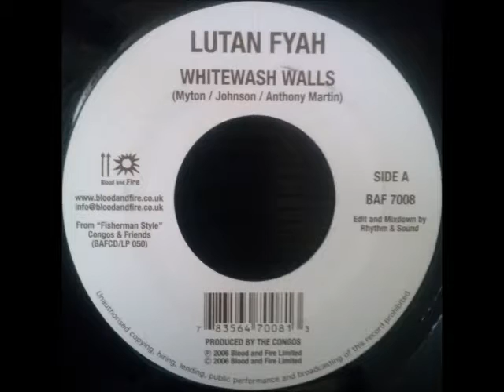Lutan Fyah - Whitewash Walls + Country Culture - Make Poverty History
Blood and Fire 7", sides A and B, 2006. Over The Congos "Row Fisherman Row".